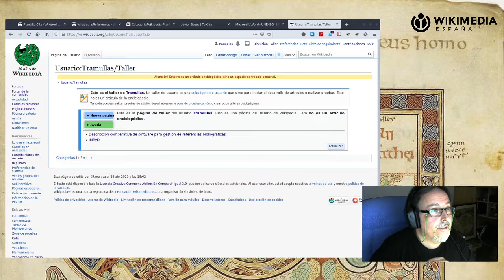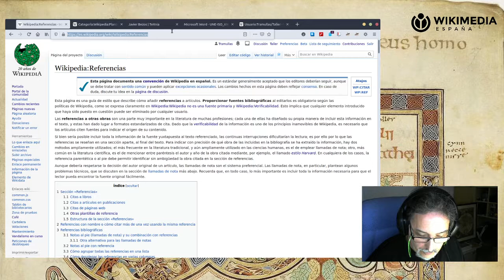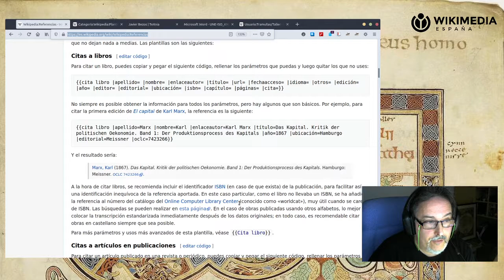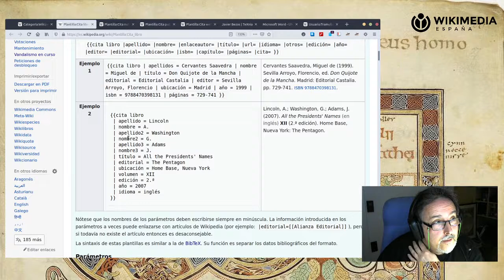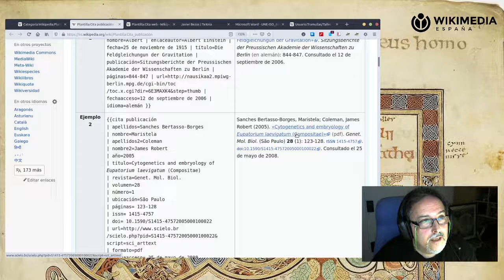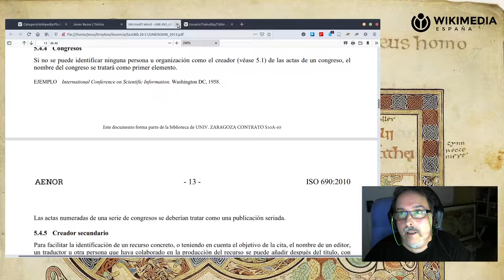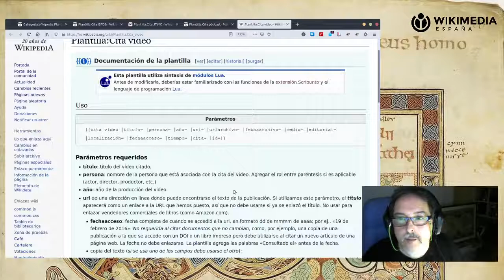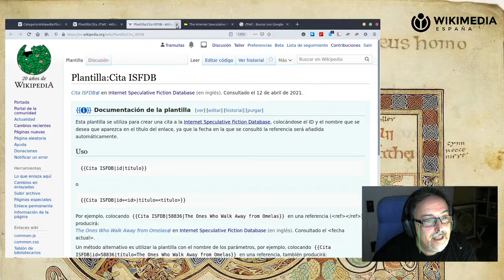Referencias en Wikipedia: plantillas y otras aventuras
Charla para Wikimedia España sobre citas, referencias y plantillas. Mayo de 2021.